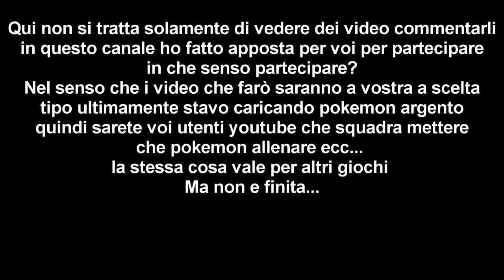VI PRESENTO IL MIO CANALE E PARLEREMO ANCHE DEL SECONDO CANALE....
CIAO AMICI BENVENUTI IN QUESTO NUOVO VIDEO
vi volevo informare alcune informazione su questo canale ed ho deciso di creare una community di un secondo canale per tutto il resto sta scritto nel video.

SPERO CHE SAREMO IN TANTI GRAZIE PER L'ATTENZIONE